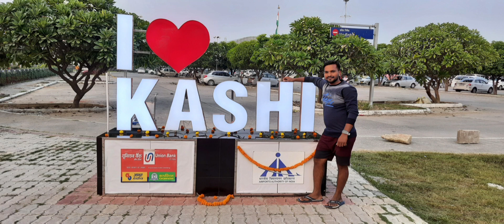Indian flag at Lal bahadur shastri international airport in Varanasi.